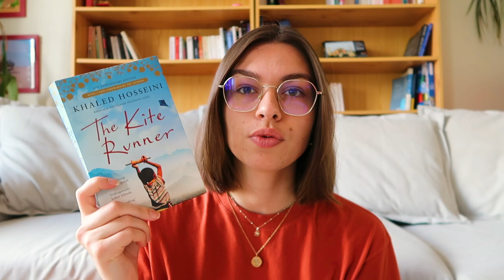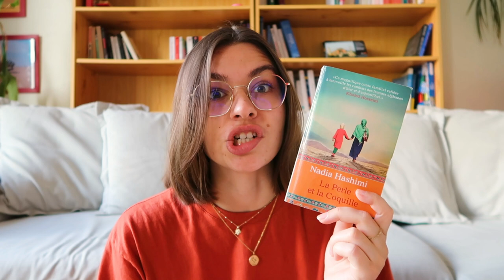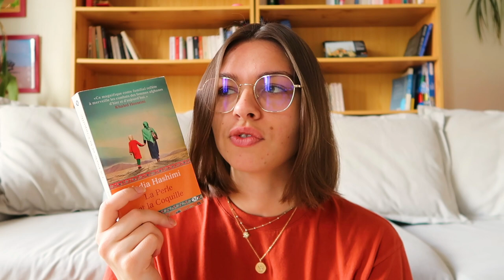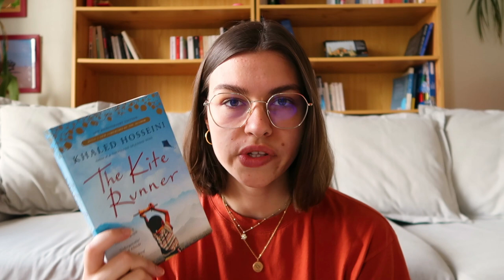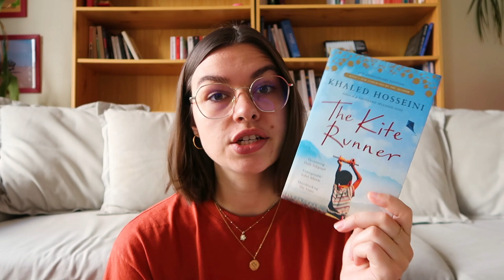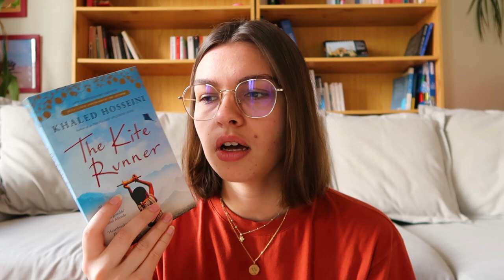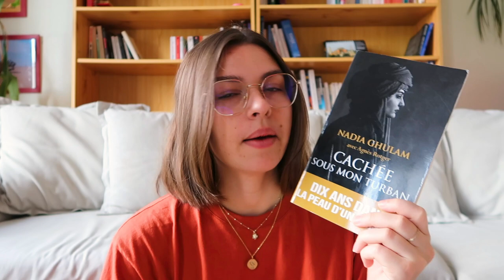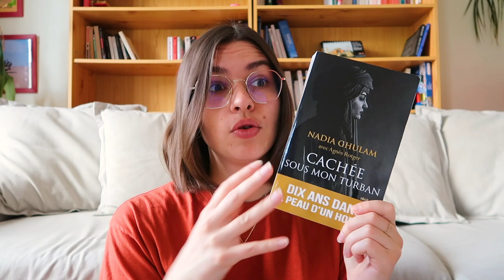Je découvre la littérature afghane 🇦🇫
Salut tout le monde, je vous retrouve aujourd'hui pour le troisième épisode de la découverture de la littérature autour du monde et cette fois-ci, je vous embarque en Afghanistan ! J'espère que la vidéo vous plaira :)

- LIVRES -

- MUSIQUE -

- QUESTIONS FRÉQUENTES -
⭐ Je m'appelle Clémentine et j'ai 22 ans.
⭐ Je suis étudiante en M2 de Relations Internationales à l'Université Catholique de Lille.
⭐Je filme mes vidéos avec un Canon EOS 750D et mes vlogs avec un Canon G7x.